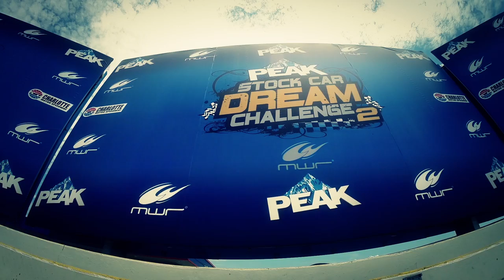Introduction to the PEAK Stock Car Dream Challenge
What is the PEAK Stock Car Dream Challenge? Let's talk to Michael Waltrip, Clint Bowyer, Danica Patrick, Brian Vickers, and more!